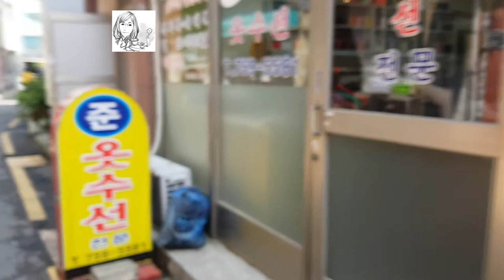가죽재킷을 가죽조끼와 가죽가방으로 셀프수선 #9 Self-repair leather jacket with leather vest and leather bag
불편해서 입지 않는 가죽재킷을 가죽조끼와 가죽가방으로 셀프수선했어요.
이렇게 성공하게 될 줄 몰라서 영상을 처음부터 못 찍었네요.
01:25 가방 만들어진 시초
06:29 긴 가방끈고리달기
Self repairing unused leather jacket with leather vest and leather bag.